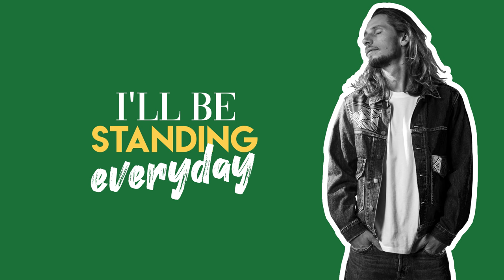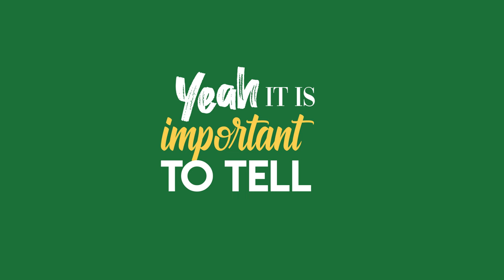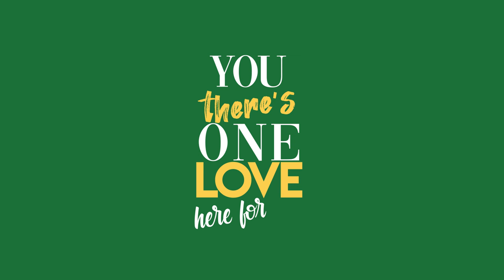Fatbabs - Like A Melody Ft. Naâman, Mood SupaChild (Lyrics Video)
Extrait du premier album de Fatbabs

Lyrics by Naâman, Mood SupaChild
Backing Vocals : Karishma Bhasin
Keyboards : Julian Mauvieux
Guitar : Quentin Dupont
Violin : Dimitri Artemenko

Mix by Atom
Master by La Villa Mastering